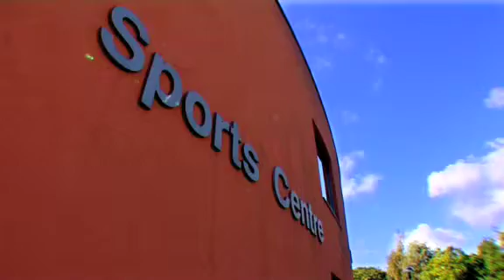09 kent film 7 ents